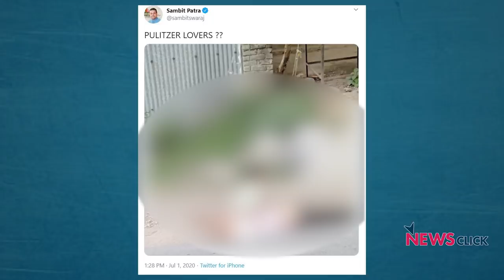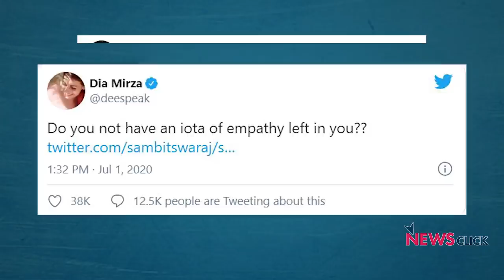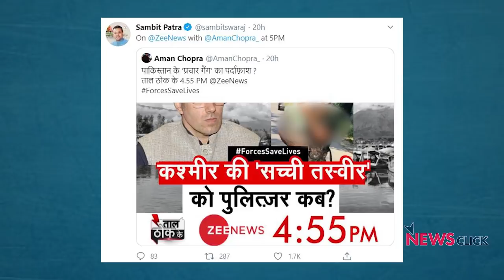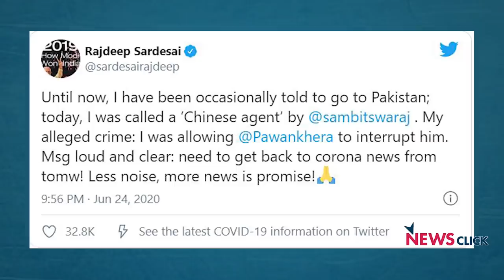मुद्दे से मत भटकिये संबित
संबित पात्रा ने 3 साल के बच्चे की अपने दादा के मृत शरीर पर फोटो को राजनीतिक रूप से इस्तेमाल करके मानवता की सारी सीमाएं पार कर दी। बोल कि लब आज़ाद हैं तेरे के इस एपिसोड में वरिष्ठ पत्रकार अभिसार शर्मा बीजेपी के प्रवक्ता संबित पात्रा द्वारा 3 साल के साल के बच्चे की अपने दादा के मृत शरीर पर फोटो को इस्तेमाल किये जाने की आलोचना कर रहे हैं।